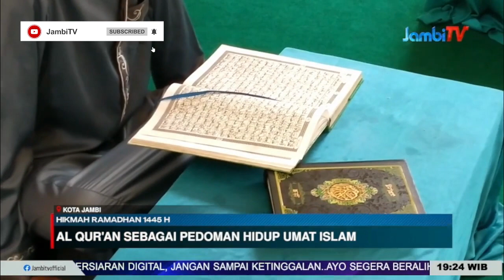HIKMAH RAMADHAN 1445 H||RAMADHAN BULAN AL QURAN, MENGKHATAMKANNYA SANGAT BAIK